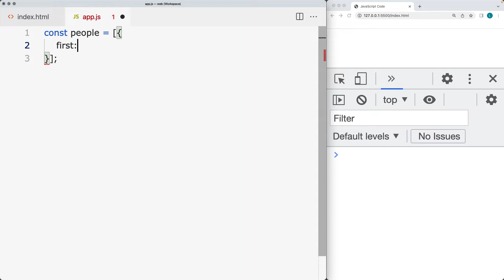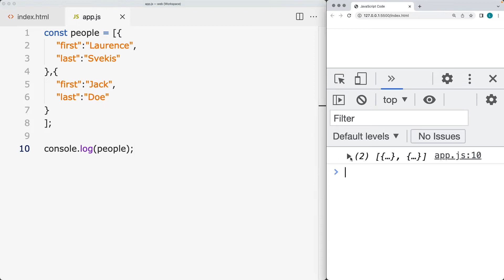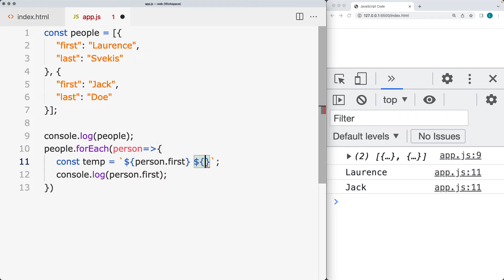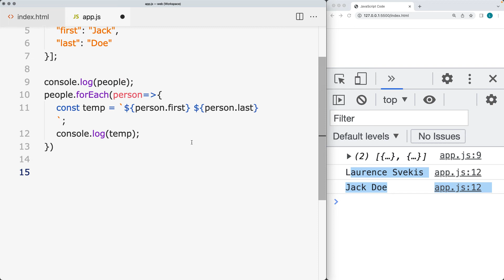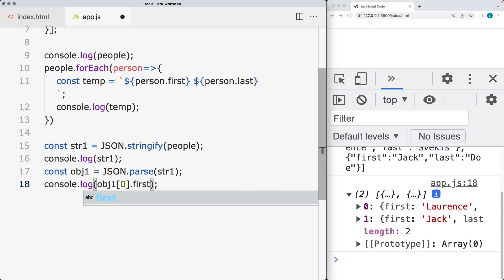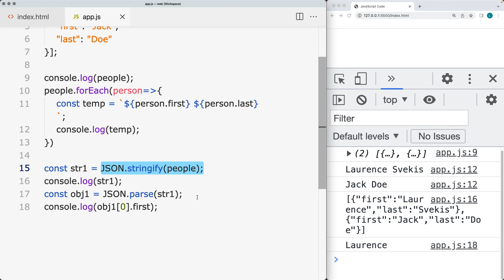Learn JavaScript use JSON parse and Stringify for JavaScript objects and arrays as JSON data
In this lesson, we'll cover the basics of JSON and how it works. JSON is a standard way of storing data in a readable format, similar to JavaScript objects. We'll start by creating a JSON object that contains an array of people, with each person represented as an object. It's important to note that JSON requires double quotes around property names. We'll output the result to the console so we can see each person in the array.

We'll also demonstrate how to use JSON stringify to convert a JavaScript object or JSON object into a string representation of the object. This can be useful when sending data to an API or saving it to a database. However, the stringified version is not usable as an object and can't be accessed with array methods or dot notation.

To convert a stringified JSON object back into a usable object, we can use JSON parse. This function takes a JSON-formatted string as input and returns a JavaScript object.

In summary, JSON objects are written in the same way as JavaScript objects, with curly brackets and name-value pairs. Arrays are written with square brackets and can contain multiple items. JSON stringify can convert a JavaScript or JSON object into a string, while JSON parse can convert a stringified JSON object back into a usable JavaScript object.